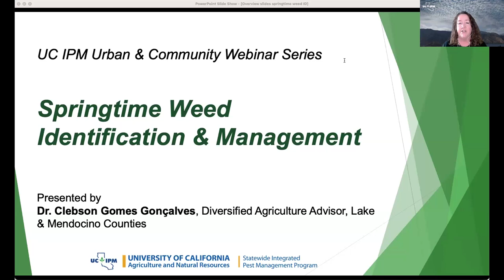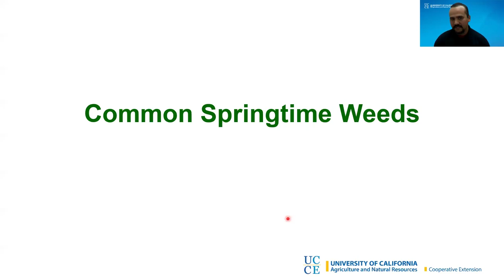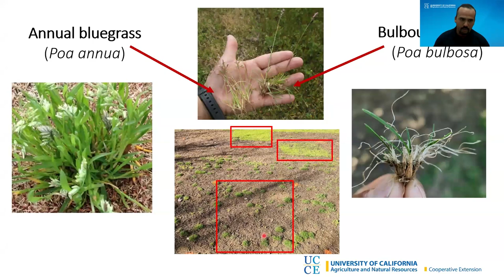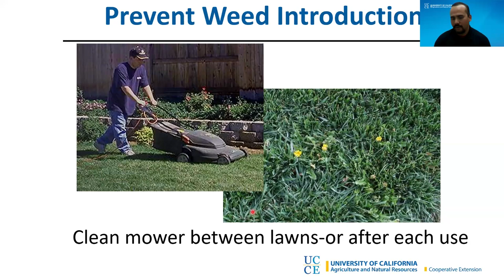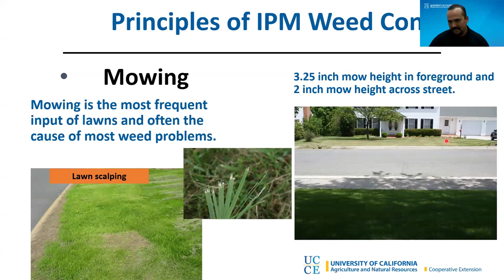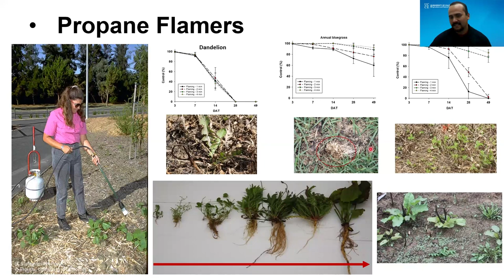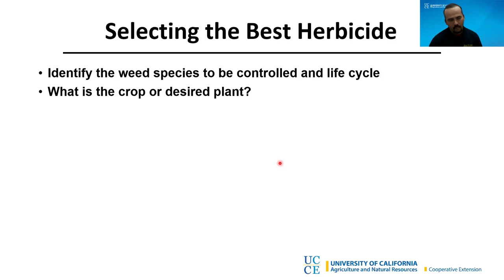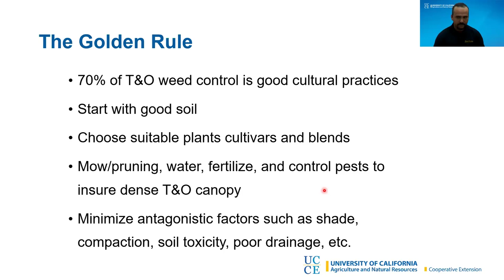Springtime Weed ID and Management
Clebson Gomes Conçalves, Diversified Agriculture Advisor for Lake and Mendocino Counties, discusses identification and management of common springtime weeds.

Recording of UC IPM’s Urban & Community IPM Webinar from February 15, 2024.

for more information on the Urban and Community IPM Webinar series and to register for upcoming webinar sessions.